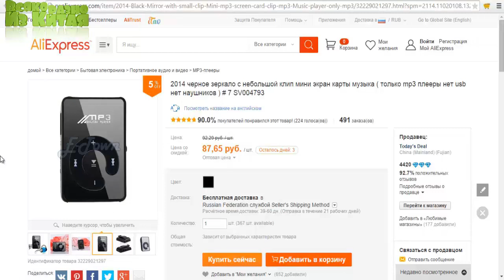Galaxy Star Universe - Звезды, Галактики, Вселенная, Посылка из Китая с Алиэкспресс . Рюкзак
● НЕ ЗАБЫВАЙТЕ ПОДПИСЫВАТЬСЯ И СТАВИТЬ LIKE!  И Да Вот Мой Life Канал: Всяко разно из Китая life